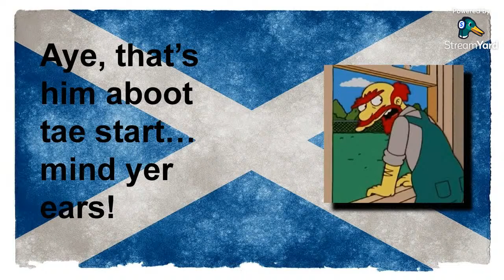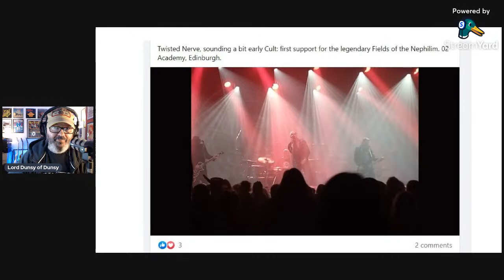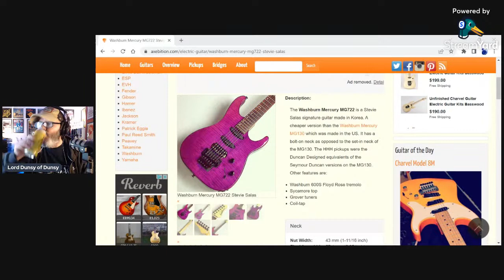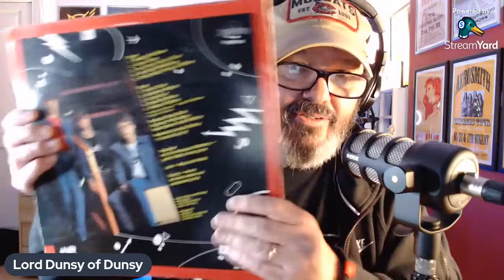"Old Guy In Scotland Talking Rubbish Alert". December Live Stream.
Let's talk about guitars! I've had a few left over the last couple of weeks and a couple in. Let's talk about the recent Twisted Nerve show in a rather nice venue. Let's talk about Faster Pussycat and let's talk about Stevie Salas.